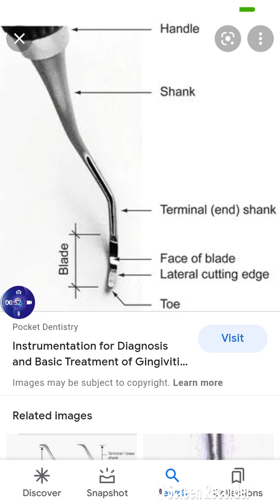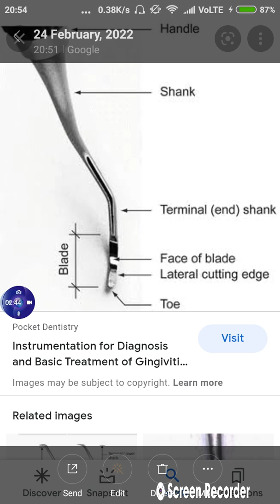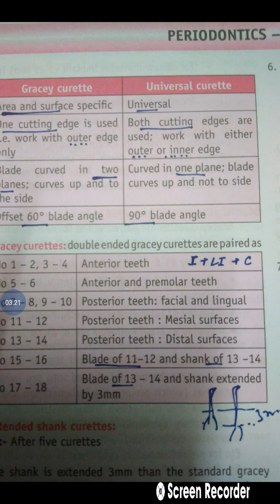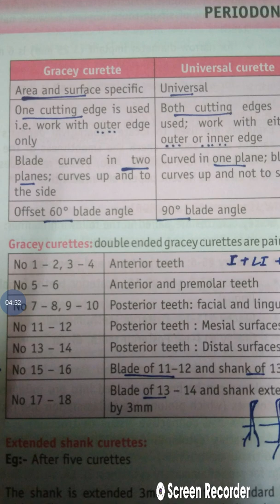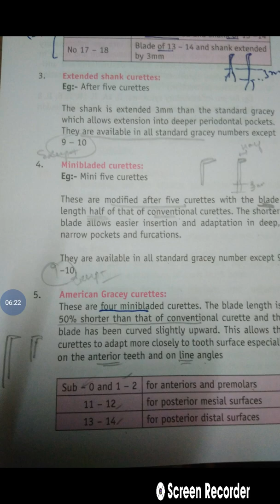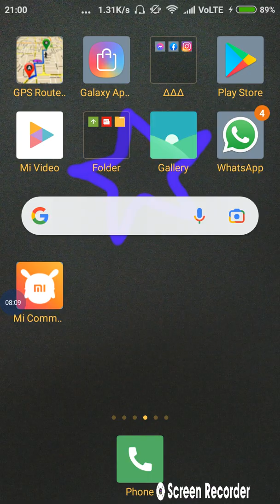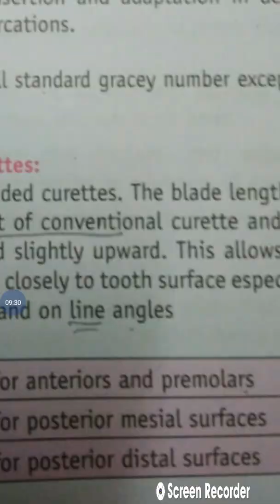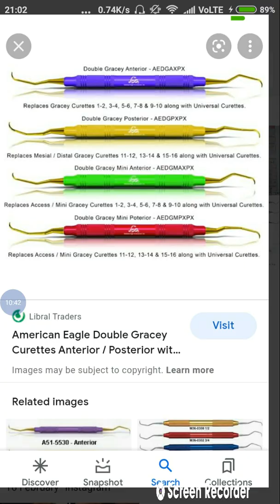Curettes (Gracey and universal ) , Gracey classification | Extended , Minibladed , American , Langer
Periodontics lecture 1
Synopsis part 1
curettes details
MDS Preparation